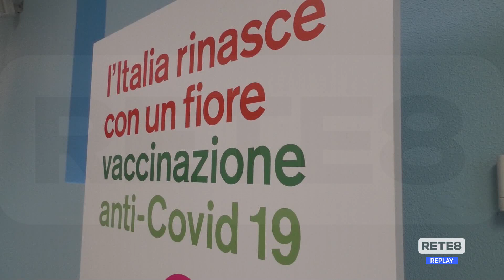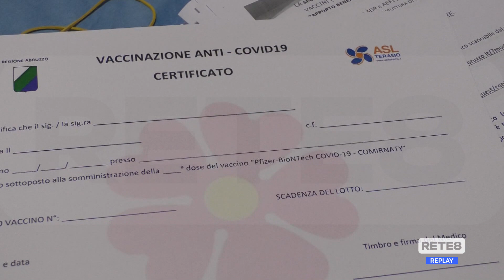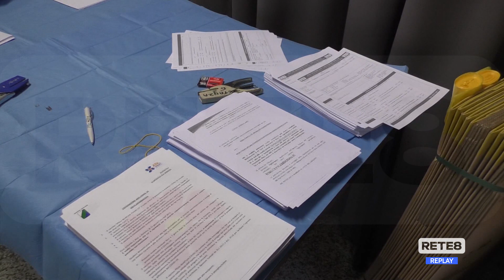Covid Teramo - Tra oggi e domani verranno somministrati 657 vaccini